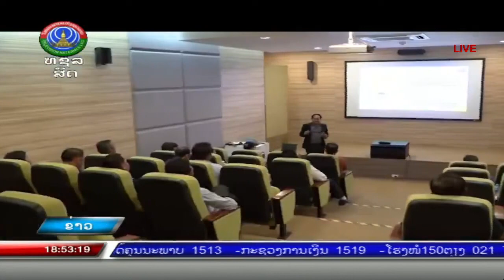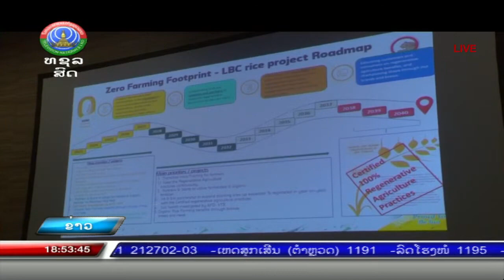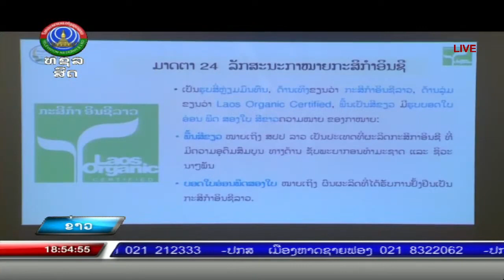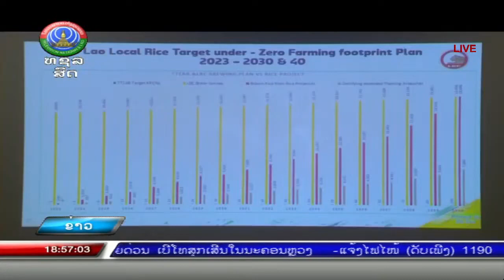ໂຄງການສົ່ງເສີມການປູກເຂົ້າເເບບຍືນຍົງ ບໍລິສັດເບຍລາວ [19-07-2023]